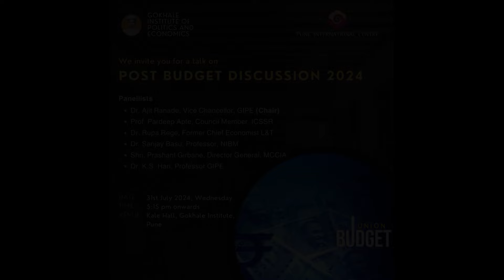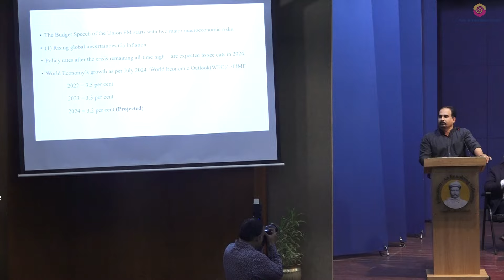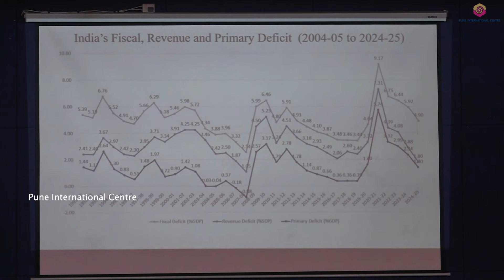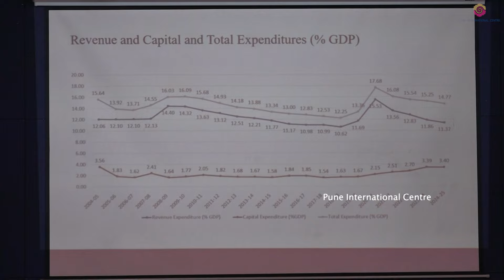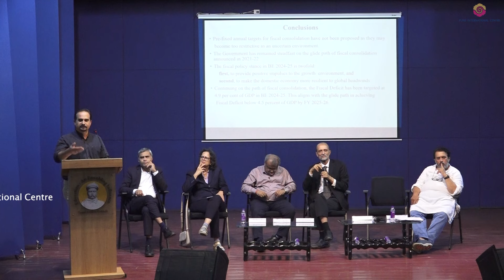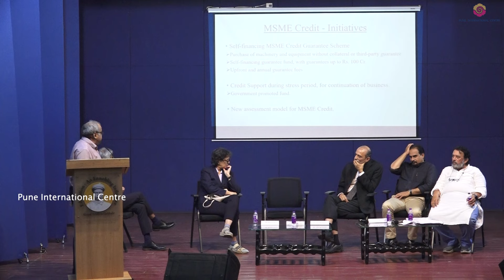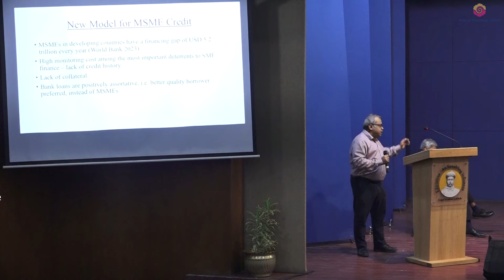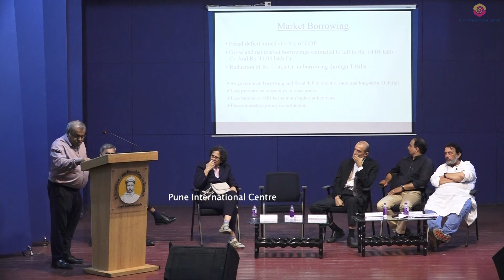Post Budget Discussion 2024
PIC & GIPE Invites you for a Post Budget Discussion 2024

Panelists
Dr. Ajit Ranade, Vice Chancellor, GIPE (Chair)
Prof. Pardeep Apte, Council Member, ICSSR
Dr. Rupa Rege, Former Chief Economist L&T Finance
Dr. Sanjay Basu, Professor, NIBM
Shri. Prashant Girbane, Director General, MCCIA
Dr. K.S. Hari, Professor GIPE